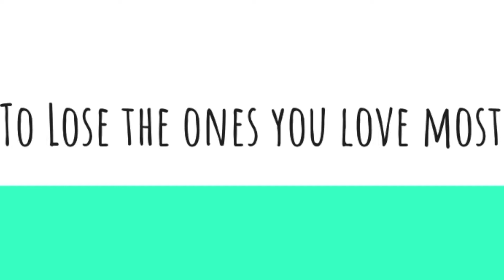A Long Walk to Water Video Trailer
This a video project where we made a move trailer for "A Long Walk to Water".